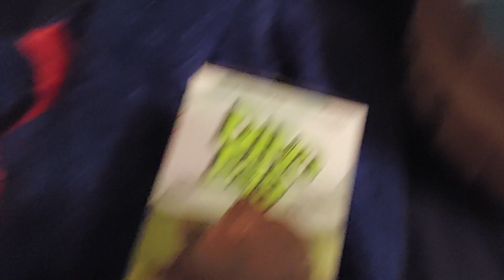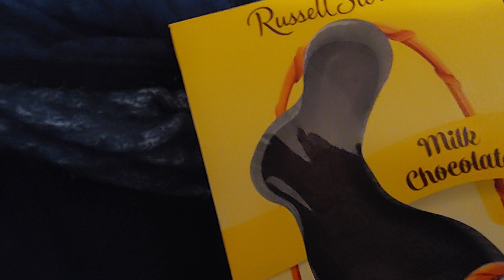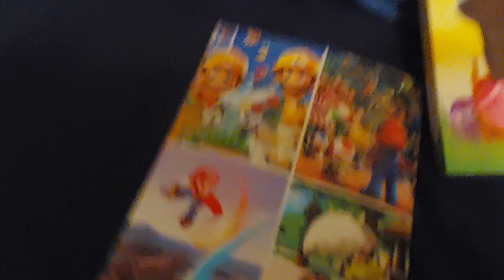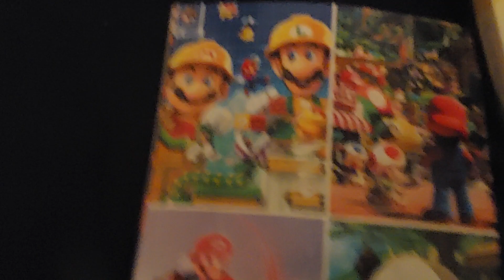what I got for Easter 🐣